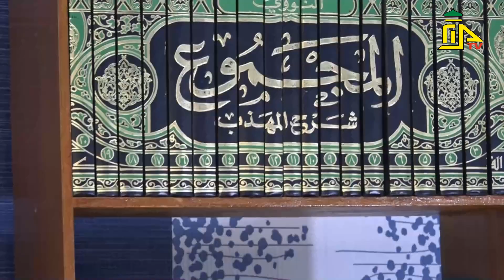TAFSIR SURAT MUTAFFIFIN AYAT 29 - 36 // LENTERA ILMU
TAFSIR SURAT MUTAFFIFIN AYAT 29 - 36 // LENTERA ILMU . Ustadz Sholeh Al Jufri Lc